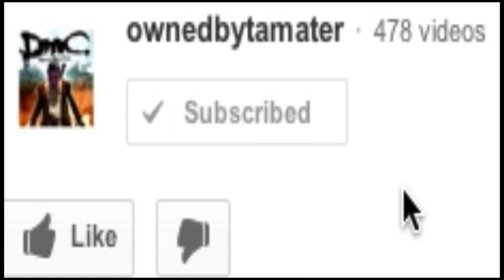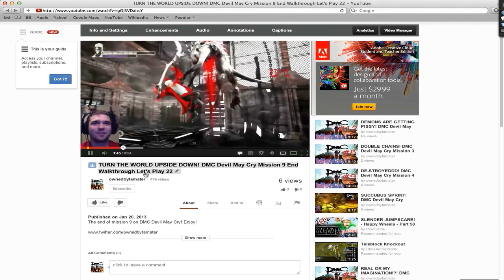Tomb Raider 2013 ENDING CINEMATICS [HD] Walkthrough 32 FINALE! Let's Play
In the final walkthrough episode of tomb raider 2013 you get to watch the ending cinematics of the game uninterrupted by me :) Enjoy!

Tomb Raider is an open world game that combines action-adventure, elements, platforming, exploration, and survival mechanics

Tomb Raider is an open world game that combines action-adventure, elements, platforming, exploration, and survival mechanics. During a Twitter session with fans, Karl Stewart said that the game's campaign will last between 12 and 15 hours.[6] Along with the main story, players will have the chance to do multiple side quests, explore the island, revisit places, and search for challenge tombs. It has also been confirmed that fire will be a major tool in the game along with a bow and arrow and a gun.